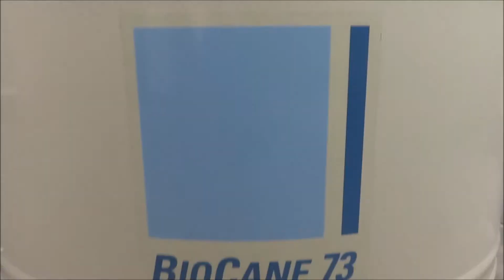Thermo Biocane Liquid Nitrogen Dewar For Sale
Thermo Biocane Liquid Nitrogen Dewar is available from The Lab World Group.